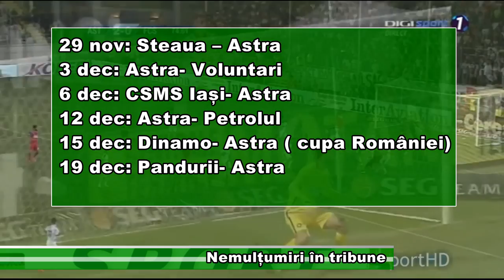Nemulțumiri în tribune